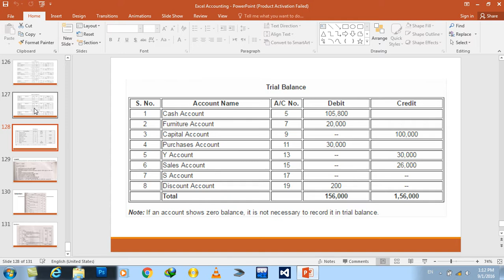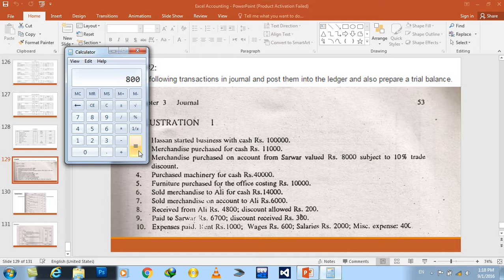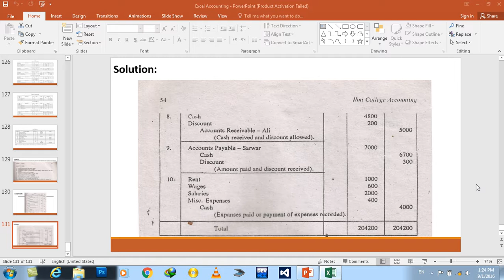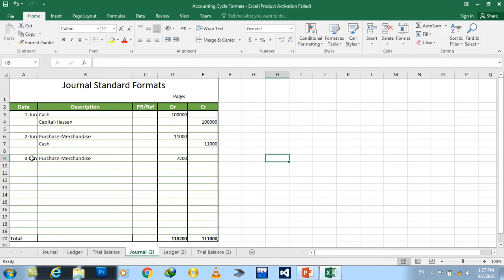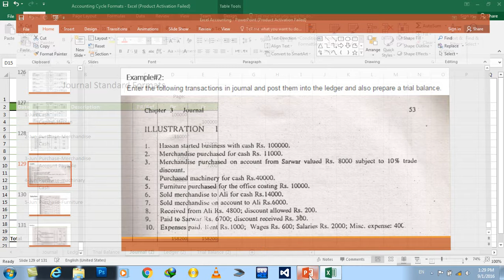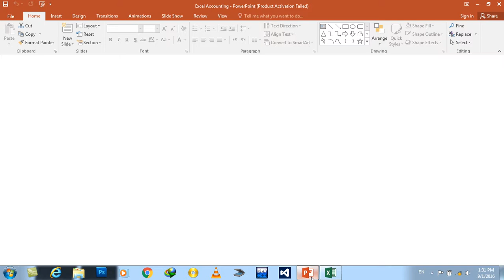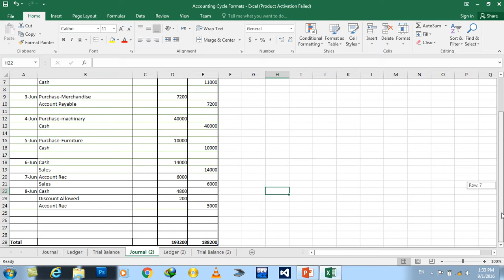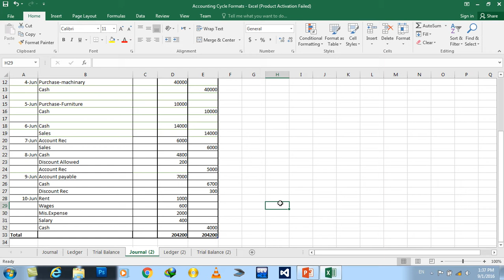Day#15 Excel Financial Accounting (Practical Working on Journal, Ledger & Trial Balance)